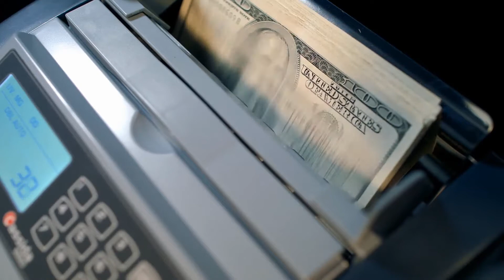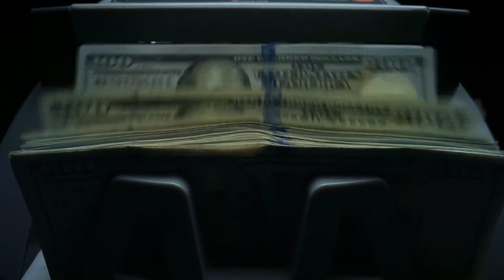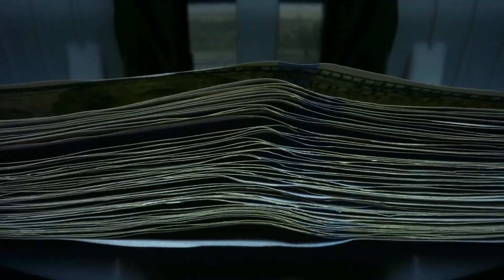How to Set up a Testamentary Trust